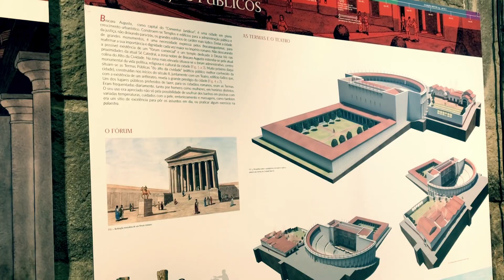PASSEIO NO CENTRO HISTÓRICO DE BRAGA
Se gostarem do vídeo, curtam e deixem seus comentários.